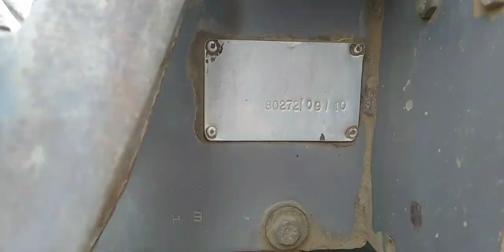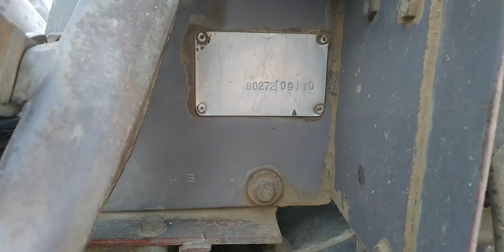Chooper machine new season 2021 total informative video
mf 385
chopper machine